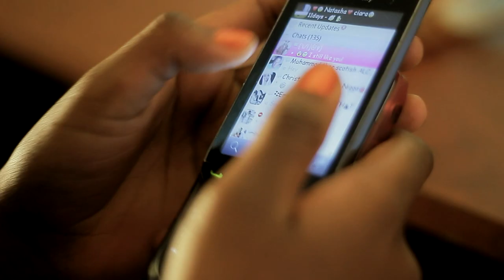SATY-k Ndefipenya FT kay figo(official HD Video)2013.